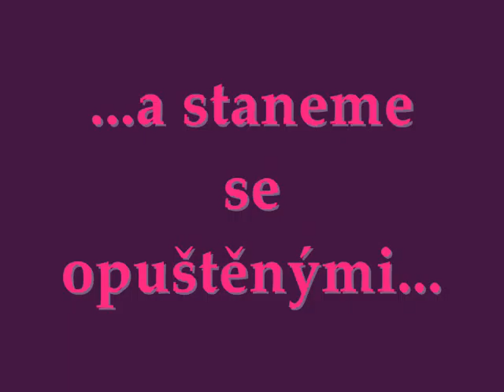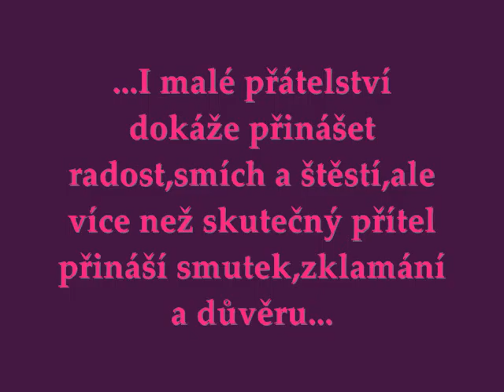ro moje zlato terezku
přátelství